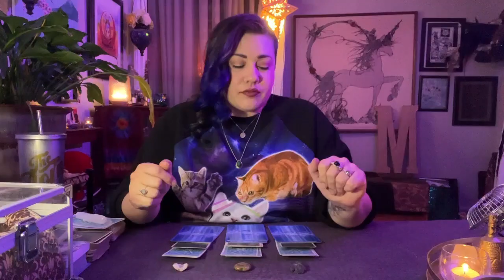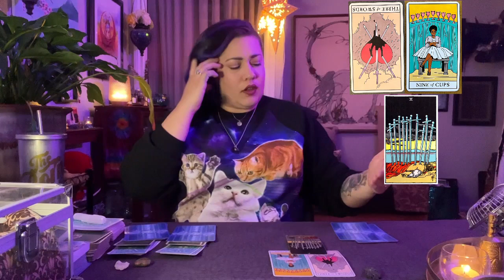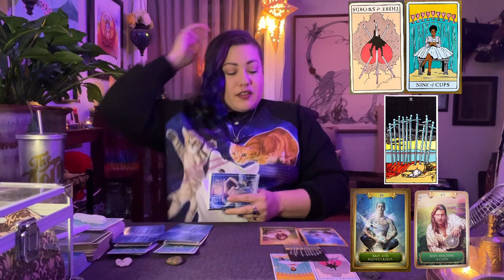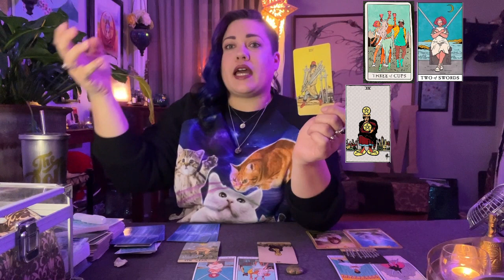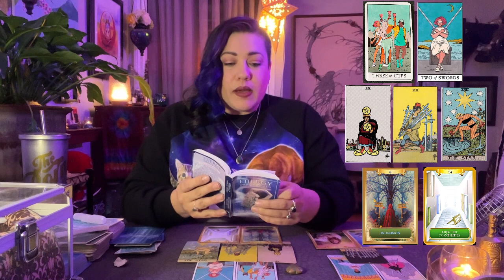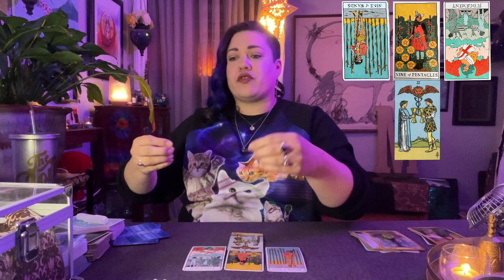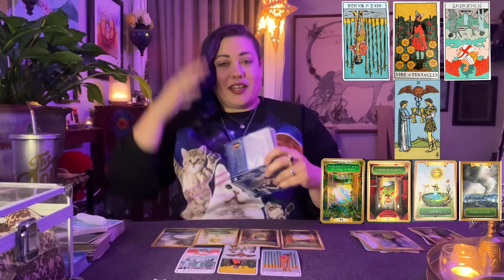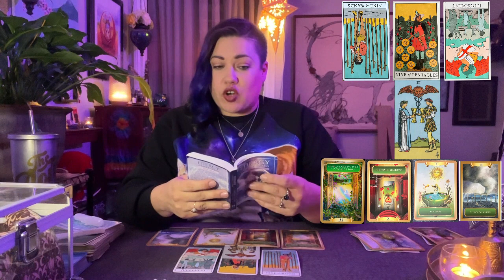ALL SIGNS TAROT Pick-a-Pile for Aries Season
ALL SIGNS Pick-a-Pile for Aries Season

Pile 1-Black Kyanite- 15:50
Pile 2-Unakite Heart- 35:55
Pile 3-Clear Quartz Geode- 54:44

*Decks Used:
-Modern Witch Tarot by Lisa Sterle

*Vedic Astrologer:
-Kiran Kaur | Vedic Astrologer, Healer, Intuitive & Yoga Guide - they/them

ATTENTION: I am not a doctor, therapist, or any type of medical professional, and you should always seek a professional when necessary. All readings are meant as guidance, and Meryl's Mystic cannot be held responsible for any outcomes from decisions based on guidance and readings.

WARNING: This content is meant for adults, use of adult and possibly graphic language; please take care.